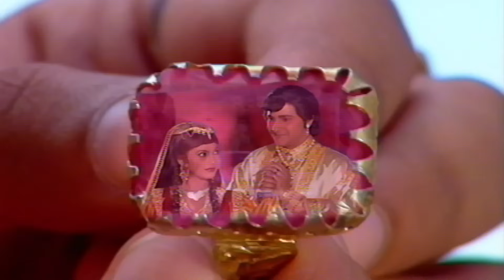শয়তান যাদুকর কেন রাজকন্যাকে ধরে ফেলল AlifLaila Bengali Episode 32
अलिफ लैला की कहानी अरब देश की एक प्रचलित लोक कथा है जो पूरी दुनिया में सदियों से सुनी व पढ़ी जाती रही है। 'अलिफ लैला' भारत में अपने अरबी नाम "अल्फ लैला" के प्रचलित बिगड़े हुए रूपके नाम से अधिक जाना जाता है। अरबी में अल्फ का अर्थ है एक हजार और लैला का अर्थ है रात।
यह हज़ार कहानियों का एक खूबसूरत गुलदस्ता है, जिसमें प्रत्येक कहानियां एक फूल की तरह है। इन कहानियों में प्यार, सुख, दुःख, दर्द, धेखा, बेवपफाई, ईमानदारी, कर्तव्य, भावनाएं जैसे भावों का अद्भुत संतुलन है, जिसको पाठकों और श्रोताओं को हमेशा लुभाया है।
दसवीं शताब्दी ईस्वी के अरब लेखक और इतिहासकार मसऊदी के अनुसार अल्फ लैला की कथामाला का आधार फारसी की प्राचीन कथामाला 'हजार अफसाना' है। अल्फ लैला की कई कहानियाँ जैसे 'मछुवारा और जिन्न' 'कमरुज्जमा और बदौरा' आदि कहानियाँ सीधे 'हजार अफसाना' से जैसी की तैसी ली गई हैं।
Watch the official remastered true HD 1080 version of Alif Laila, first time on YouTube.
 Alif Laila is a legacy of the Arabian Nights told in the form of exciting, enthralling stories, packed with great morals, amazing characters, accompanied by flying carpets, magic lamps, fairies and more.
 The accuracy, completeness, currency and/or suitability of the above video description is not endorsed by its licencor or broadcaster or the Channel. They shall not be liable for loss and/or damage arising from the video description.